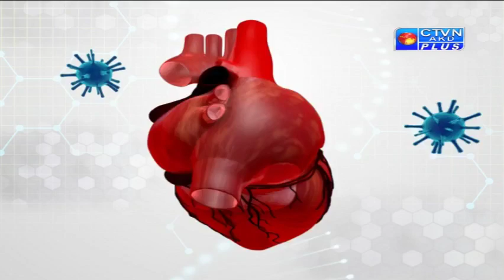DR. SULTAN KHAN CTVN Programme on Jan 24, 2020 at 8:30 PM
DR. SULTAN KHAN